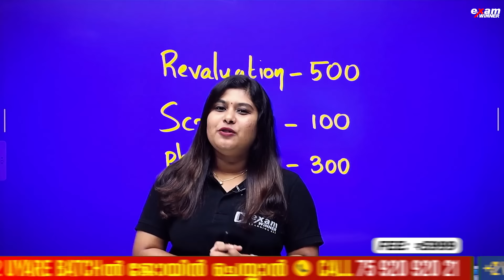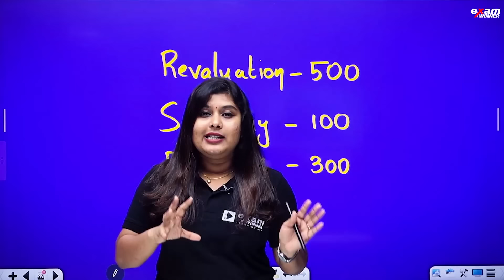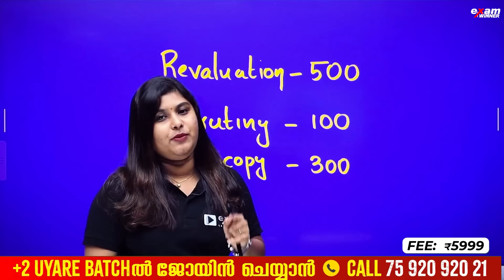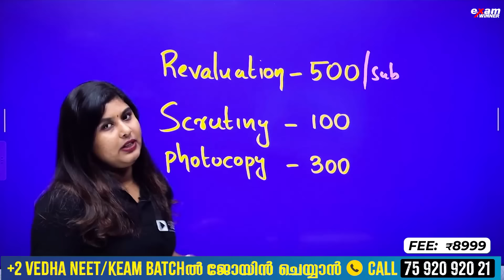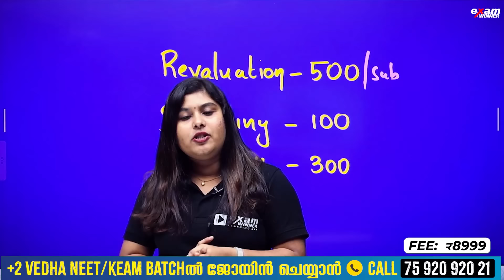PLUS ONE REVALUATION നിങ്ങൾക്ക് അറിയേണ്ടതെല്ലാം🛑 ! | All About Plusone Revaluation | +1 EXAM WINNER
💥To Join Exam Winner Plus One Prithvi(NEET) OR Plus One Yodha(JEE) Batch 2024 -25💥📱WhatsApp " Hi " to 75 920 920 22 OR "Call " 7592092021💥